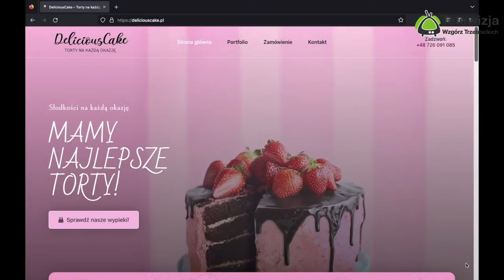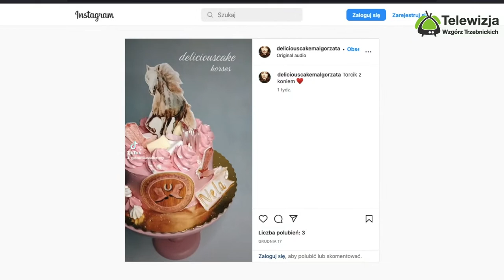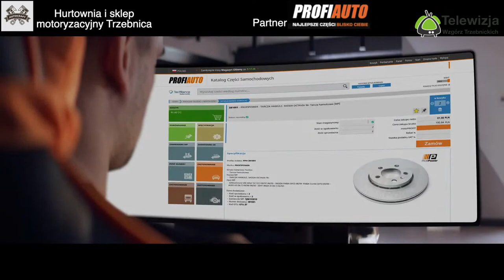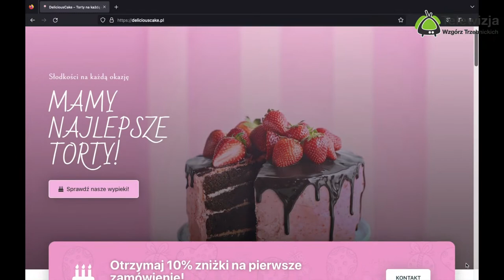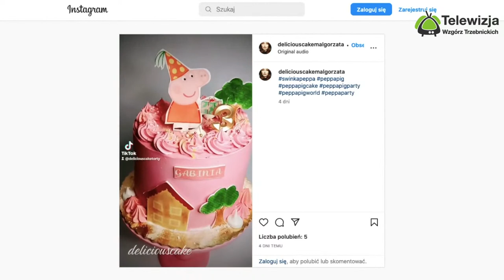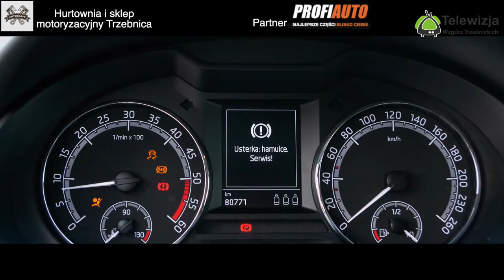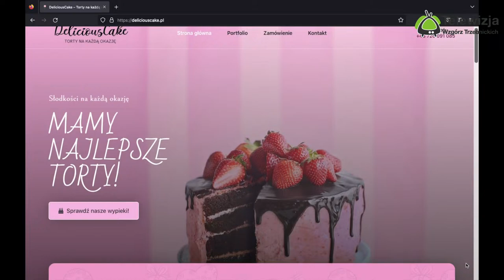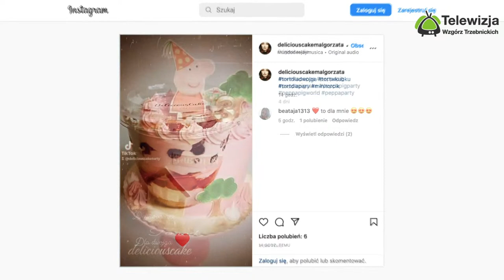Płomień Wisznia Mała vs Sokół Ujeździec Wielki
Zapraszamy 15 maja o godz. 16:00 na transmisję z meczu piłki nożnej klasa B grupa Wrocław II, gdzie na murawie w Wiszni Małej zmierzy się Płomień Wisznia Mała vs Sokół Ujeździec Wielki.